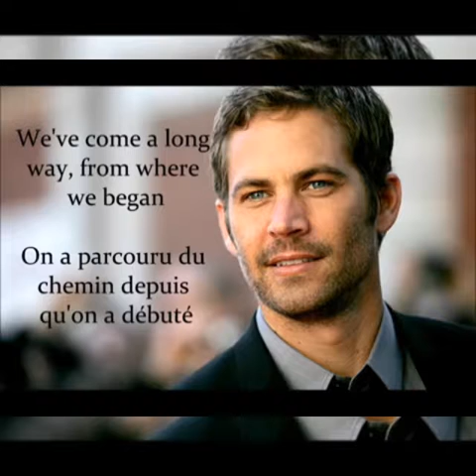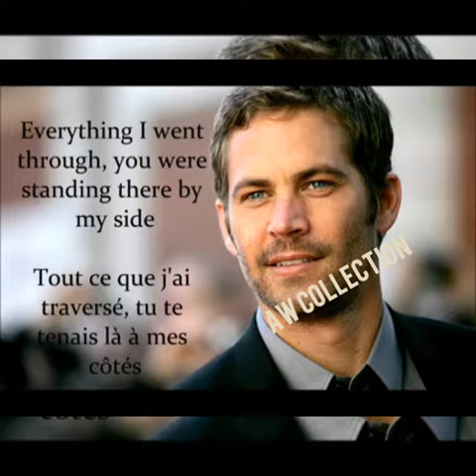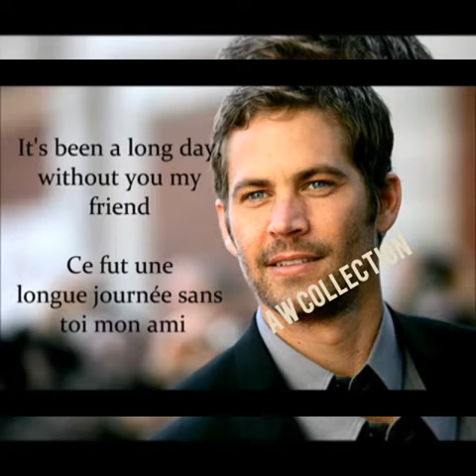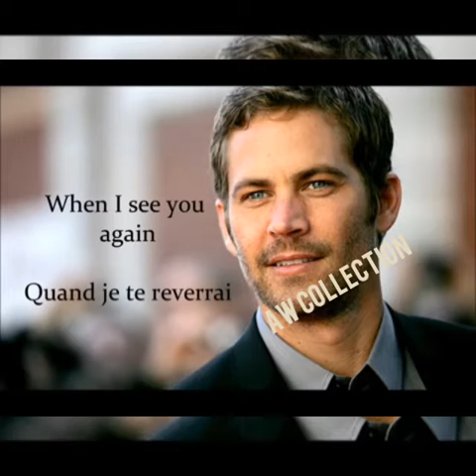When I see you again by Wiz khalifa| layrics Charlie puth